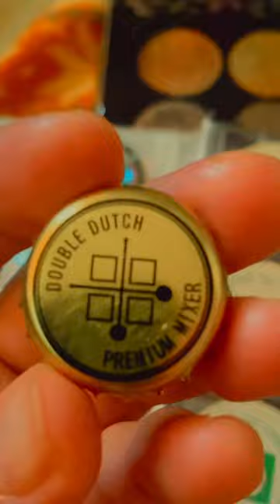BOTTLE CAPS COLLECTION